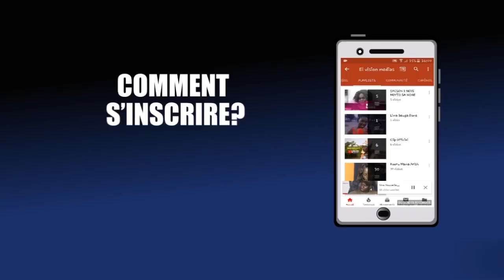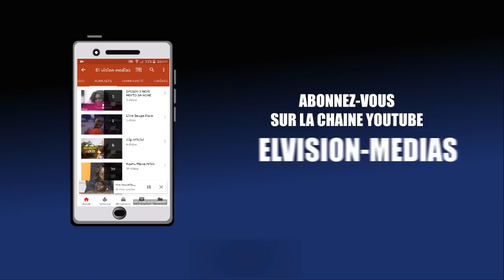TAARU DIINE GUI -